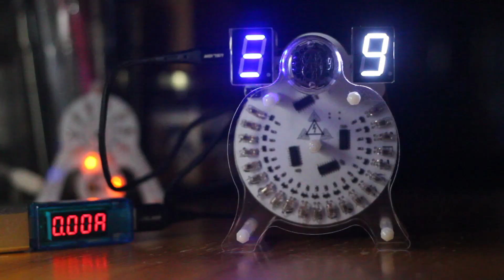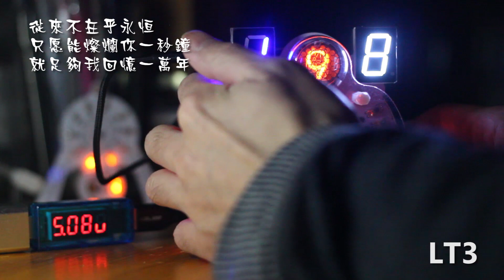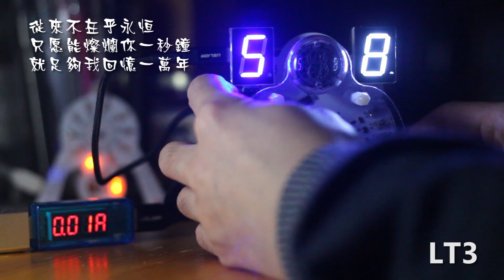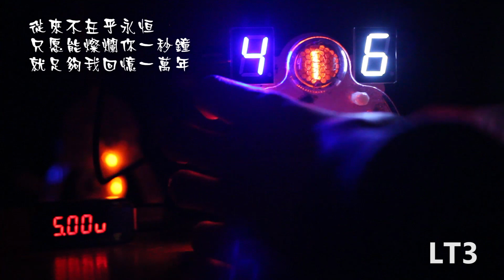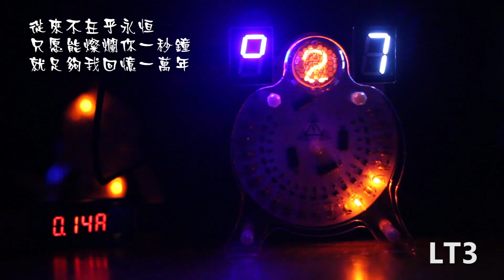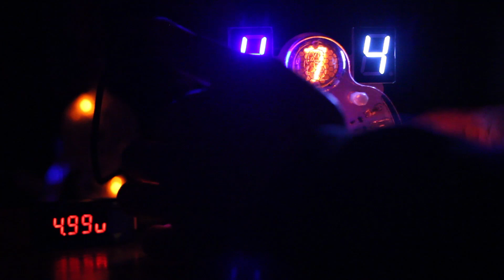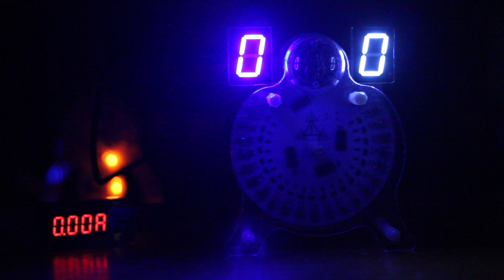Light Tower 3